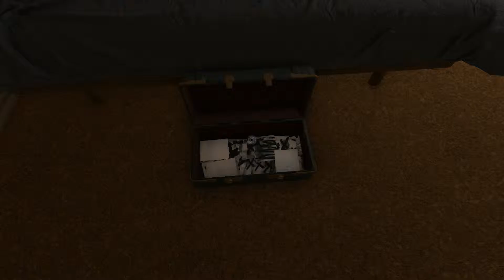Nevermind (Old_Man) * LEBEN UNTER ABSOLUTER KONTROLLE... * German * Part# 12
Willkommen in der Praxis von Dr. Old Man ^^.

Nevermind ist ein durch Biofeedback unterstütztes Horror-Abenteuerspiel, das dich in die dunkle und surreale Welt im Unterbewusstsein von Opfern eines psychologischen Traumas versetzt.

Während du verquere Labyrinthe erkundest und die Rätsel des Gehirns löst, überwacht ein (optionaler) Biofeedback-Sensor fortwährend deine Gefühle wie Angst und Beklemmung. Wenn du deiner Angst nicht Herr wirst, wird das Spiel schwerer. Wenn du dich selbst angesichts des Terrors beruhigen kannst, wird das Spiel nachsichtiger.

Das Ziel von Nevermind ist es, ein unvergessliches Spielerlebnis zu bieten, das dich lehren kann, dir deiner eigenen Reaktionen in Stresssituationen bewusster zu sein. Wenn du es schaffst, deine Gefühle wie Furcht und Stress in der verstörenden Welt von Nevermind zu kontrollieren, stell dir nur vor, was du tun kannst, wenn es zu einem dieser unvermeidlichen stressigen Momente im wahren Leben kommt ...